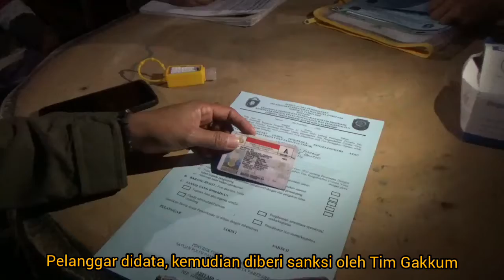Lokasinya Mantap Nih! 29 Orang Kedapatan Tidak Memakai Masker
Tim Satgas Covid-19 Kecamatan Ujung menemukan sebanyak 29 orang yang tidak menggunakan masker saat melintas di depan Taman Mattirotasi, saat pelaksanaan operasi Yustisi oleh Tim Gabungan, Sabtu 17 Juli 2021.

Dari 29 pelanggar, 16 orang dikenai sanksi administratif sebesar Rp500 ribu, selebihnya memilih sanksi kerja sosial.

Pemusik: ASHUTOSH
Pemusik: LiQWYD